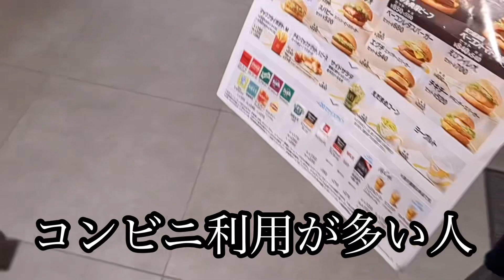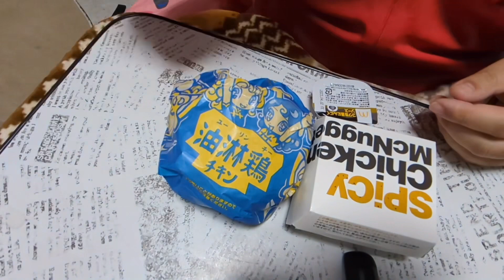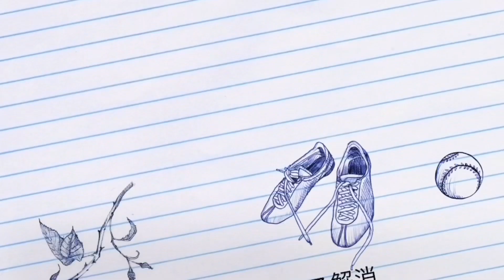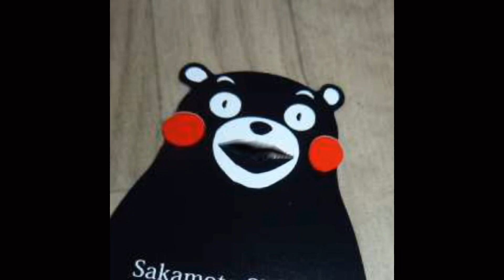[マクドナルド]油淋鶏チキンとサムライマック福袋消化はお得！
マクドナルド平成大通り店
熊本市中央区平成３－２５７